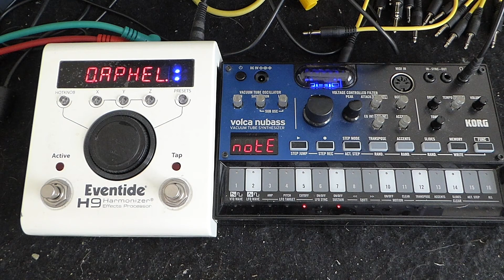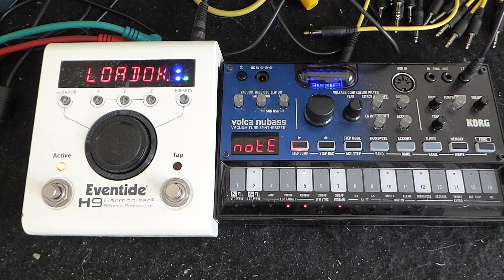Korg Volca Nubass & Eventide H9 (Spacetime)